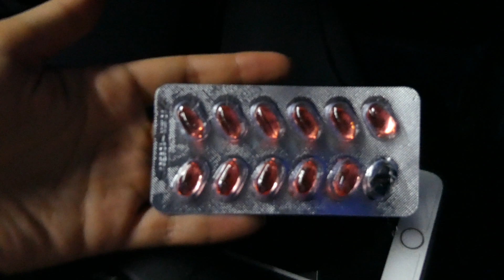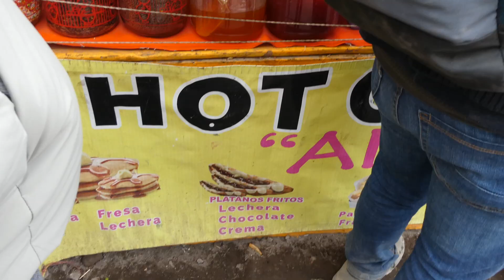Vlog 3 Nevado de Toluca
Hi darlings!

Got to hike Nevado de Toluca on Saturday, such an amazing experience... we were IN a volcano!!!

Liv